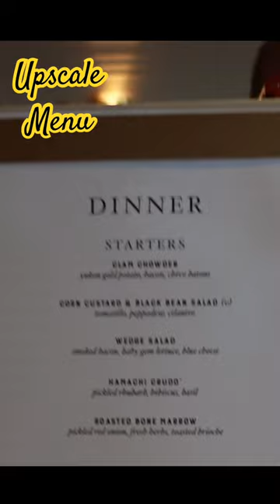The Wake, Virgin Voyages Scarlet Lady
Dinner at The Wake restaurant onboard Virgin Voyages Scarlet Lady is an elegant experience that offers an upscale menu, delicious food, and beautifully appointed.
A great choice for a romantic date night.